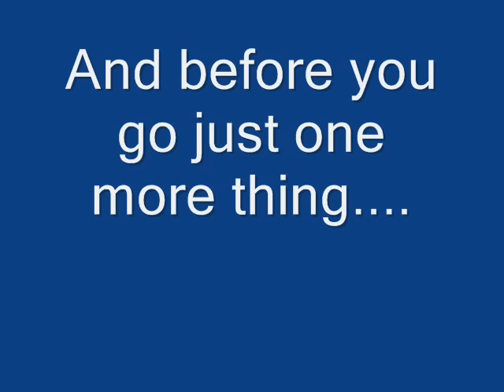Pete wentz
The sexist man alive. Pete wentz has been a hero for me for a long time.
I love him to death. I have a fit everything i see a magzine with him in it. I even have him on my wall lol. Pete wentz is the sexiest man alive. I can't stand his wife but as long as he is happy i am happy.
Rock on Pete Wentz!

sorry that i spelled sexiest wroung in the video!